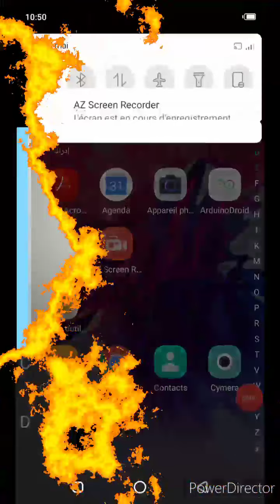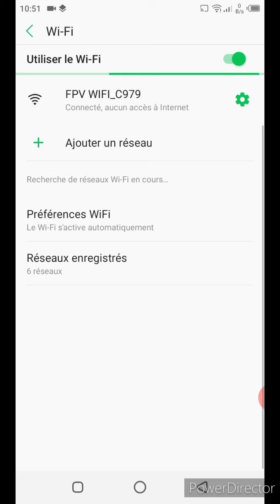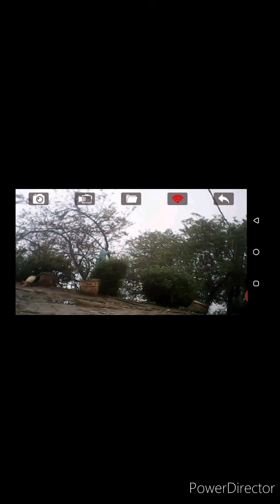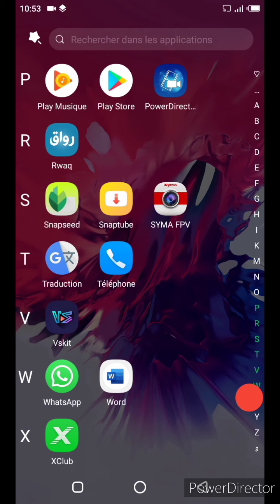Caméra syma fpv drone and servo 😉😉😉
A remote monitoring and control device through small engines and cameras, and meets the remote by connecting it to an application on the smartphone.
Caméra drone
Syma fpv drone
Wifi caméra
Servo motor
Remotcontrole
Batterie 7v
Batterie 3,7v for caméra
ahayan tv
جيم اشتراك برتاج